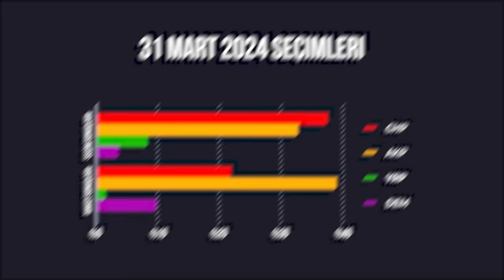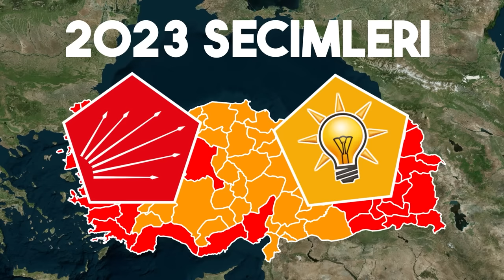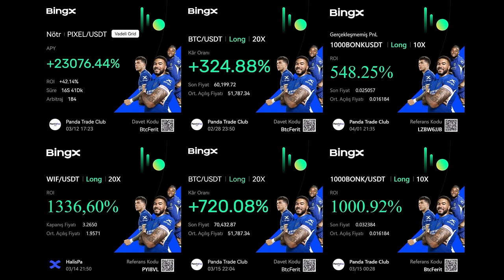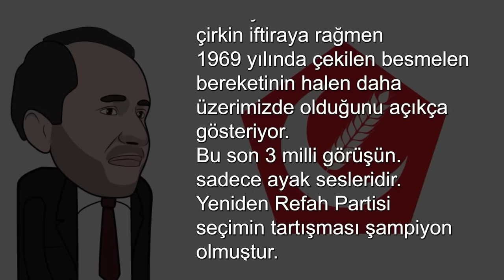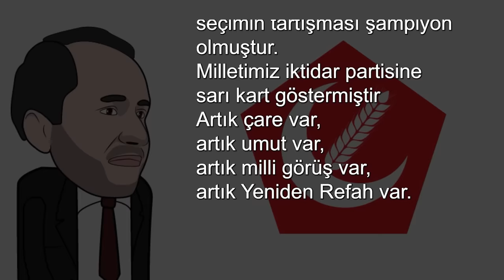Yeni Ana Muhalefet: AK PARTİ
10 Dolar bonus kazanmak için; üye olun.
Paranızı değerlendirip katlamak için eğitimlerine katılın.

BAĞLANTILAR

Video: 0:00
Sponsor: 4:46
Video: 5:16